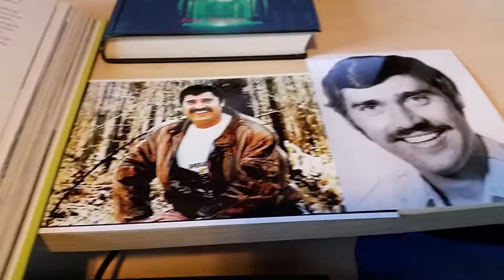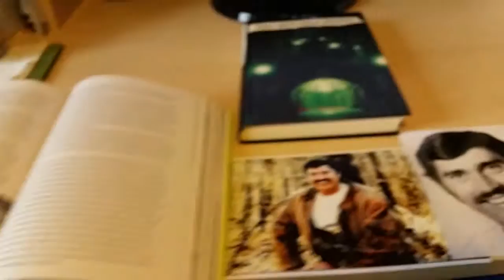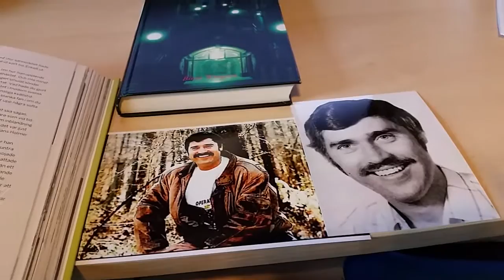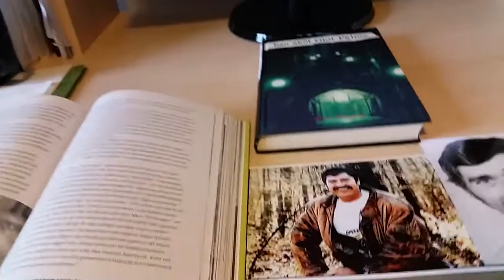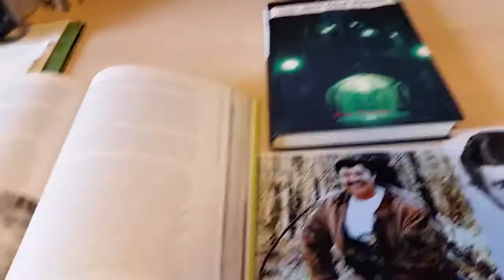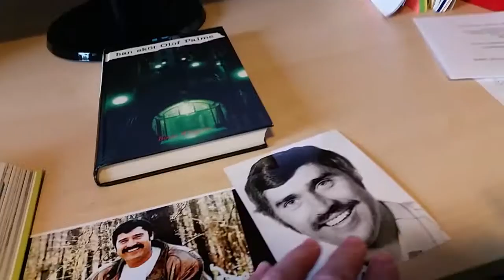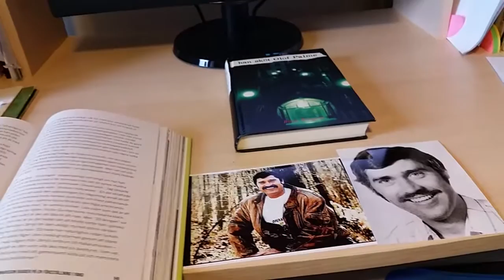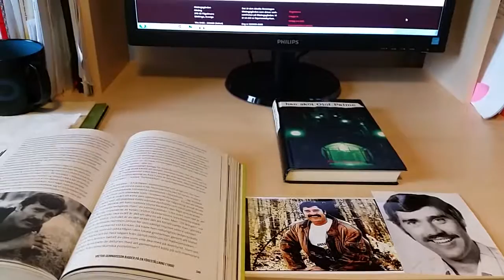Viktor Gunnarson the 33 years old accused of Olof Palme Murder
I talk about Viktor Gunnarson. The 33 yeras old man that was accused of Murder Olof Plame.